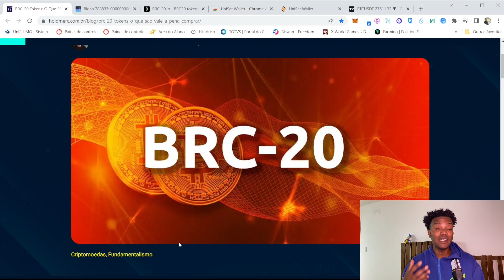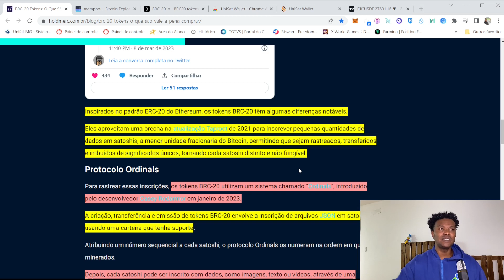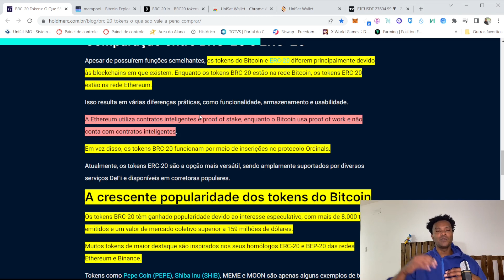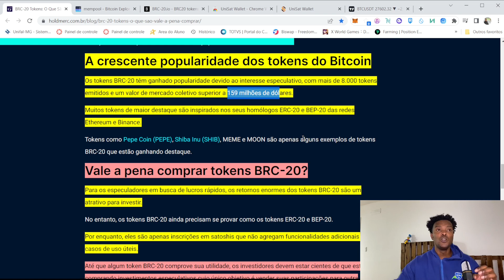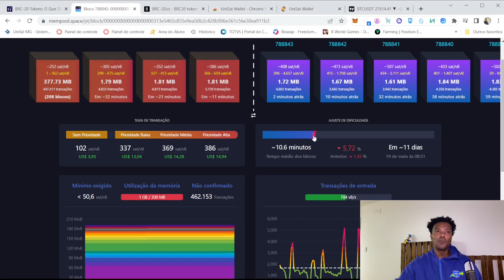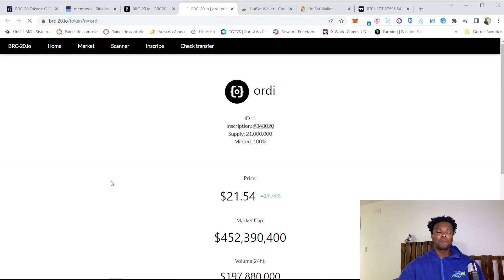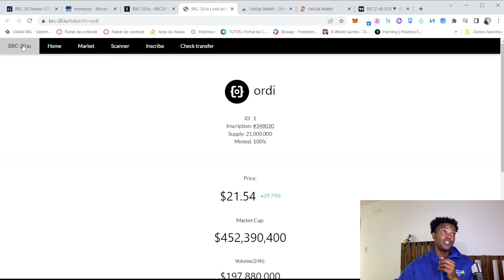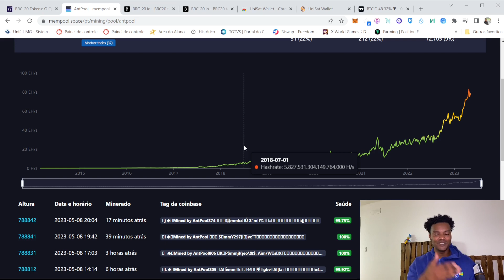BITCOIN LUCRE COM OS TOKENS BRC 20 MEMECOINS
TOKENS BRC 20 EXPLODEM MAXIMIZANDO OS GANHOS DAQUELES QUE ESTAO COMPRANDO E VENDENDO TOKENS BRC20,vem comigo que vamos entender como esse movimento apos taproot atrapalha a blockchaim do bitcoin.